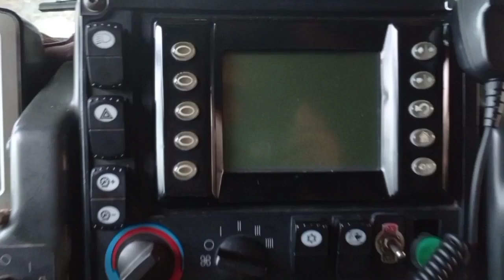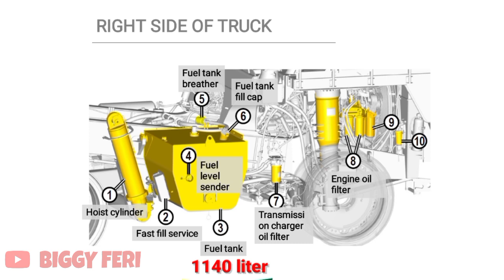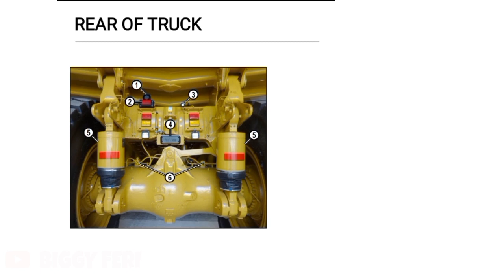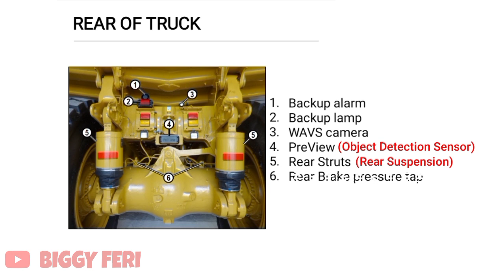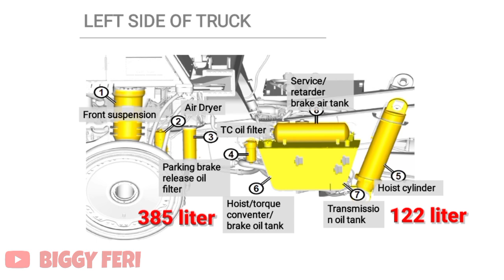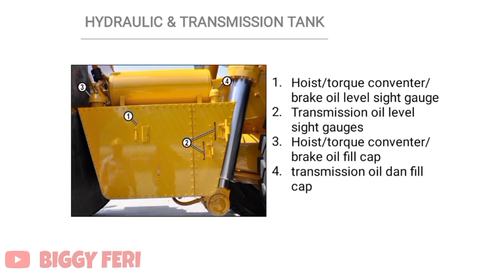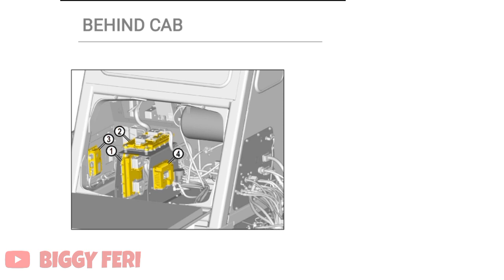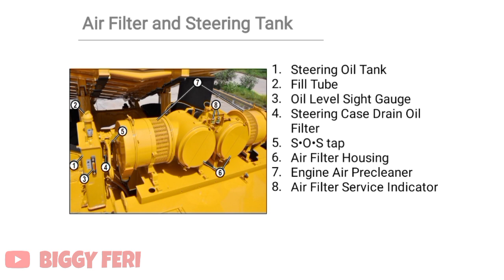MARI BELAJAR !! Nama komponen dan spesifikasi OHT Caterpillar 777E -- PART 2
MARI BELAJAR !! Nama komponen dan spesifikasi OHT Caterpillar 777E

Pada video ini, saya akan membahas mengenai nama komponen dan spesifikasi OHT Caterpillar 777E

OHT Caterpillar 777E adalah salah satu alat berat yang banyak digunakan di tambang batubara, produk ini adalah buatan negara Amerika Serikat.

Oleh sebab itu, video ini sangat bermanfaat bagi driver atau mekanik yang sedang belajar mengenal OHT Caterpillar 777E.

Terima kasih sudah membaca deskripsi ini.

Dukung channel ini ya!!

WARNING!!!
NO TV BROADCAST WITHOUT PERMISSION!!!
NO RE-UPLOAD!!!